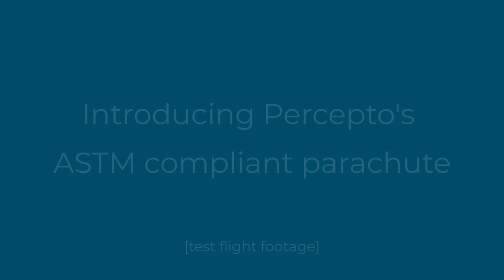Integral Drone Parachute by Percepto is Now ASTM Compliant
Watch a demo of how the Percepto integral drone parachute is doing under difficult conditions and why is it both FAA and ASTM approved.